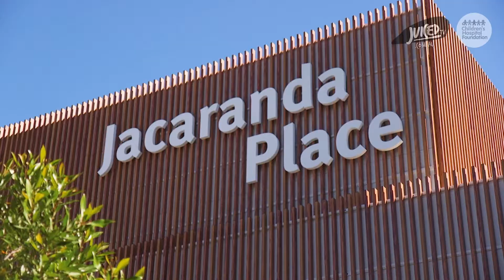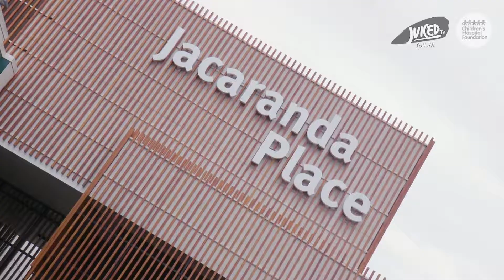SEAMUS EVANS ON TOURETTE SYNDROME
Acceptance, passion and determination…

Seamus Evans is a Keynote Speaker, Comedian, Tourette Syndrome Ambassador, and heaps more! With all of this under his belt you’d best believe he has a tonne of wisdom, and we were super lucky to have him join our friends from Jacaranda Place for a special talk.

Seamus authentically shared his story and captured the attention of the young people as he spoke about his journey with Tourette Syndrome - from the everyday struggles to full embrace.

Thanks so much Seamus for your openness and generosity!